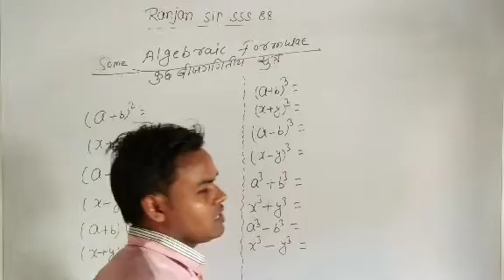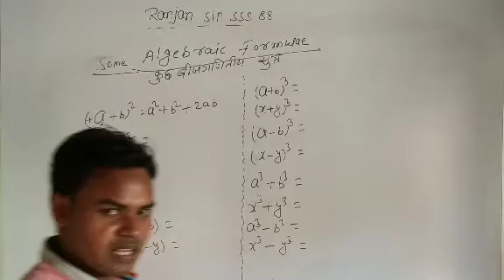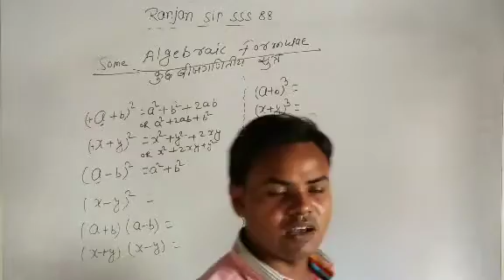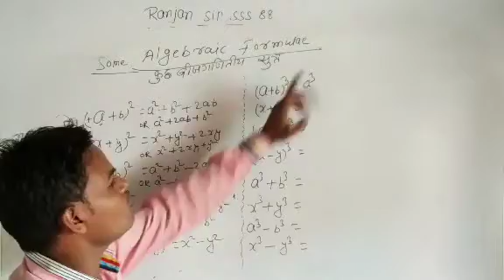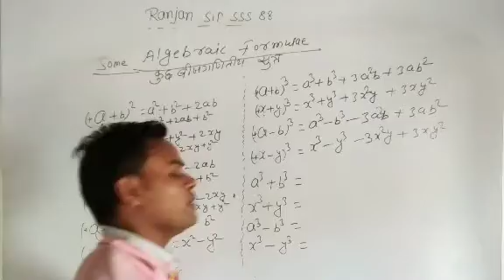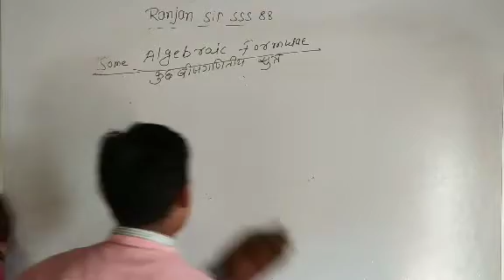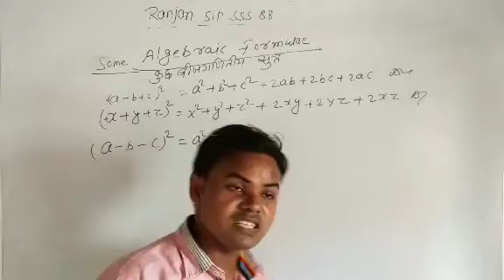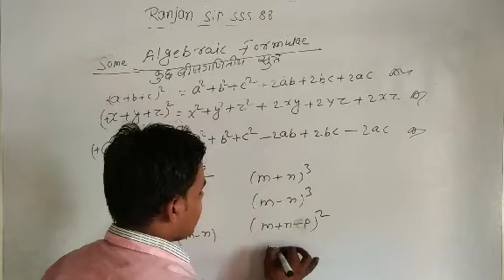Some important algebraic Formula कुछ महत्वपूर्ण बीजगणितीय सुत्र